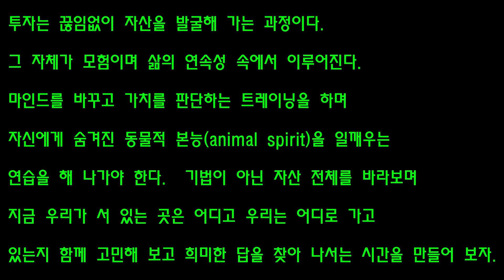105.투자의 시대 -투자는 자신과 시장과의 끊임없는대화. 시장의 두려움은 시장에서 이겨내라.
T.W.I 자산관리 연구소 무료상담 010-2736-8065

상담시간 : 오전 9시 ~오후 4시

상담 장소 : 월. 수 - 충주 / 화. 목. 금. 일 - 서울 강남구 학동역 부근.